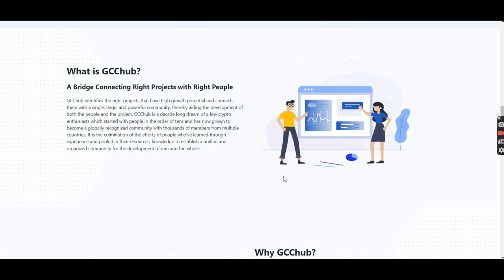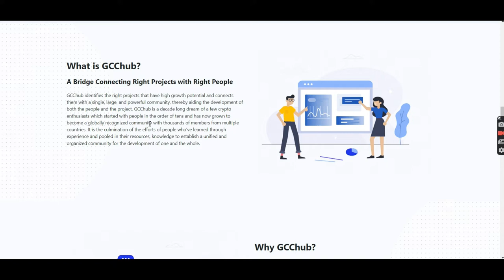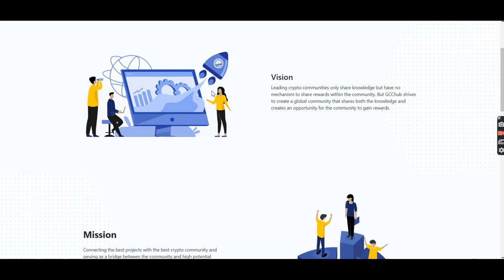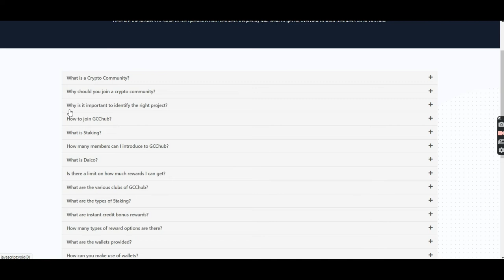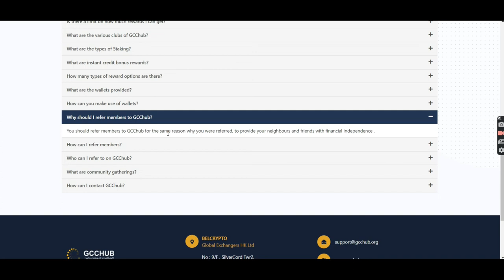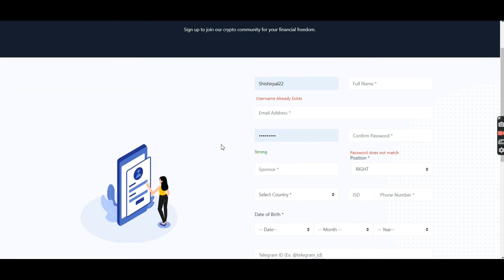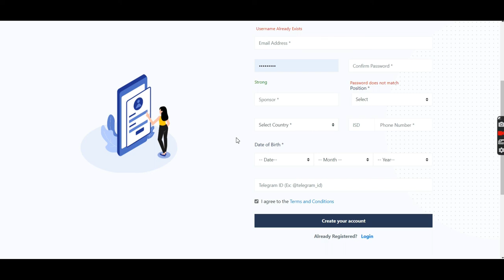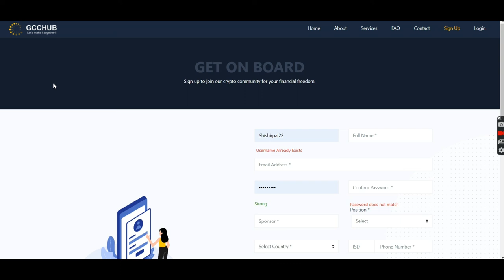GCCHUB Ep1 [English]: Earn with Global Crypto Community basic information, LS Group, 90-21-2X, BDX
Invest in Crypto:
Binance:

2. Click on brain 🧠 symbol
3. Click on " REGISTER NOW"
4. Submit your details
5. Join now and get 50$ credit from AI.MARKETING in 48 hours.
6. 125$ is ideal investment if you do.
INB.network

1.Download this app.
2.Click on sign up.
3.Valid upline ..write down my ID I.e. 56402853
4. Choose country.
5.Verify your mobile number.
6. Submit all details asked there.
7. Choose distributor id
8. Create Password as Love123$